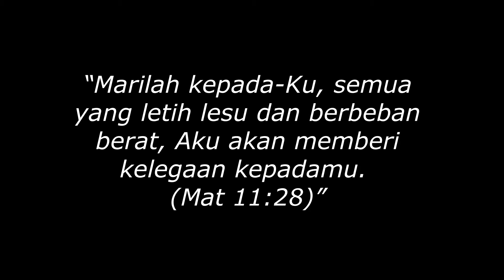Misa Minggu Biasa ke XIV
“Marilah kepada-Ku, semua yang letih lesu dan berbeban berat, Aku akan memberi kelegaan kepadamu. (Mat 11:28)”
Kerendahan  hati dan kelemahlebutan Kristus memberi kita teladan untuk tidak berpegang pada kekuatan sendiri. Di sinilah kuk sungguh-sungguh menjadi mudah dan segala beban kita pun menjadi ringan.
Dia tahu apa yang menjadi kegelisahan dan kerinduan kita, asalkan kita dengan kerendahan hati datang dan mau membuka diri pada bimbingan-Nya, seperti seorang guru yang membimbing muridnya agar tidak mengalami kebingungan. Ketika kita terbuka pada bimbingan-Nya, percayalah, kita pasti akan mendapatkan kelegaan bahkan jawaban dari apa yang kita alami, sehingga kita semakin dimampukan untuk terus berbenah, bangkit dari situasi sulit dan menjadi semakin lebih baik, bahkan bisa menjadi berkat bagi siapa saja.
Marilah kita datang pada-Nya, belajar dari-Nya dan akhirnya karena rahmat serta kasih-Nya kita menjadi lega, penuh syukur dan sukacita, sehingga membuat semua menjadi lebih indah dan penuh berkat.